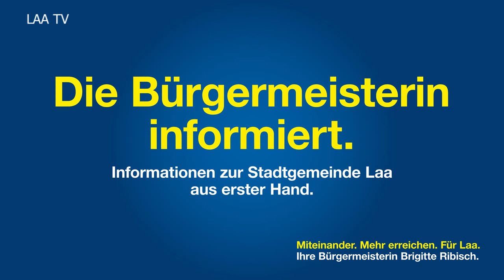Neues aus der Rubrik "Die Bürgermeisterin informiert" 3. Juli 2015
Neue Informationen aus der Großgemeinde Laa/Thaya.